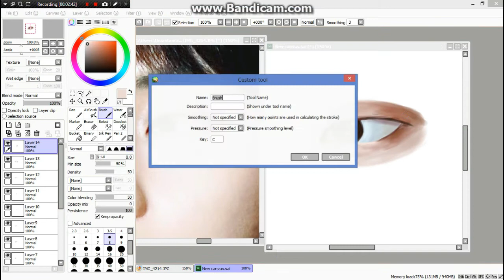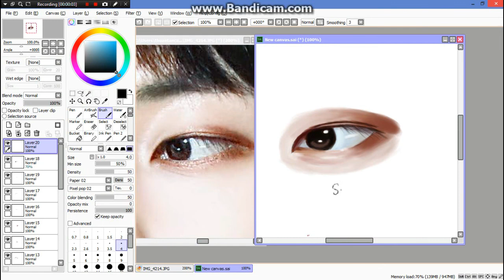Digital Painting - Eye Drawing - Hwang Minhyun (Wanna One)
This is my first time I've updated my drawing video on Youtube. I hope all of you enjoy it.
Song: Hellevator-Stray Kids